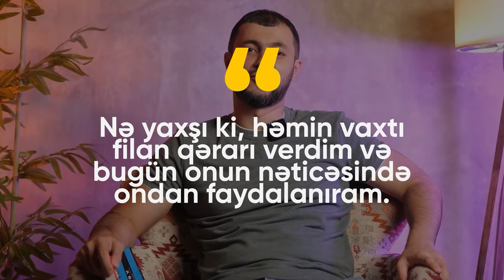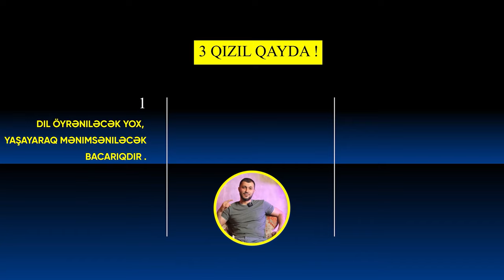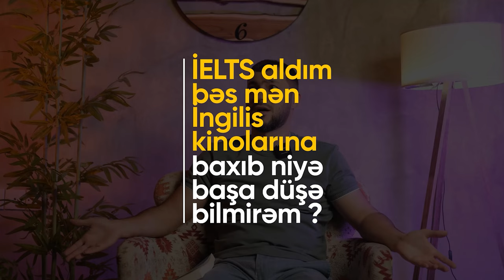İngilis dili öyrənmək üçün ən effektiv kitab hansıdır?